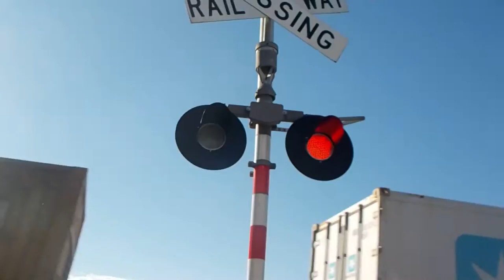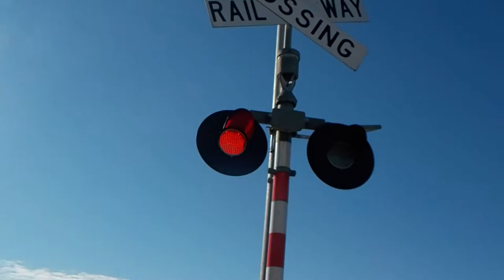Peachgrove Road Level Crossing, Hamilton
We are at Peachgrove Road Level Crossing in Hamilton today.
Features:
Western Cullen Hayes Barriers
Montrose of Penrose LED Lights
Western Cullen Hayes E-Bells